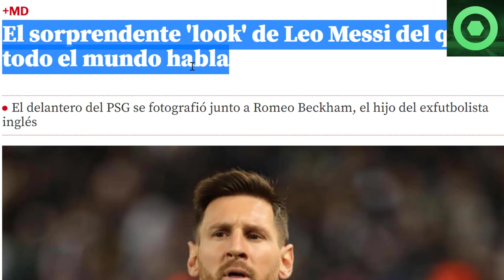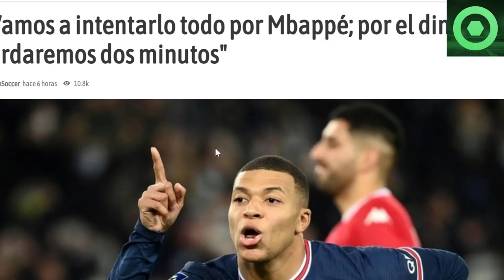⚠️¡B00M!⚠️ SORPRESA de MESSI en REDES 🔴 LEONARDO se PRONUNCIA sobre MBAPPÉ y RAMOS 🔴 XAVI SIMONS 🟥